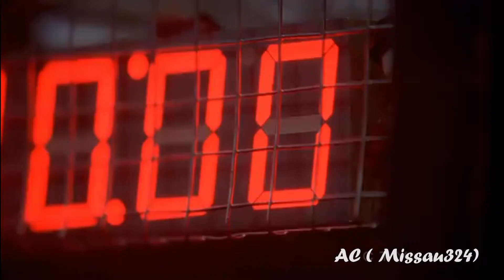Castle : You will meet an Alexander,... + dedication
1080 HD Much better !!
I had this idea a long time !! and after the good comments of my first, i made a second
this is a video dedicated to a great castle vidder : TheBrokenLine89

- show = castle
- music = end of video (Get up - Barcelona ( The End))
- fandom = castle & beckett - Caskett